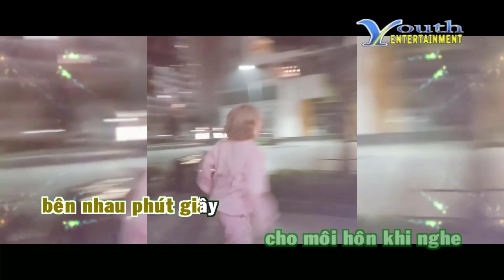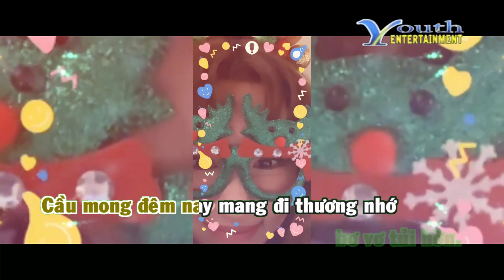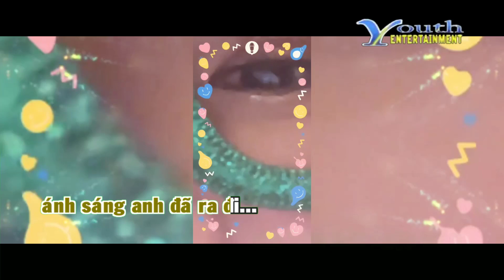Karaoke Anh Đã Ra Đi - Minh Tuyết